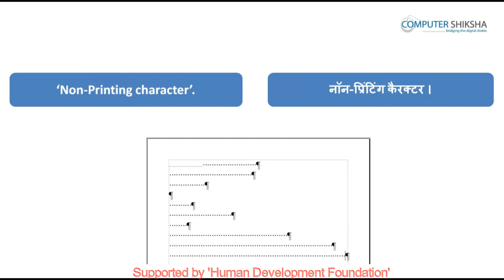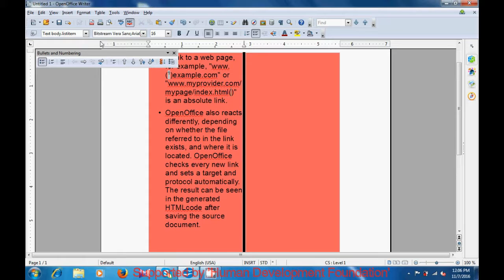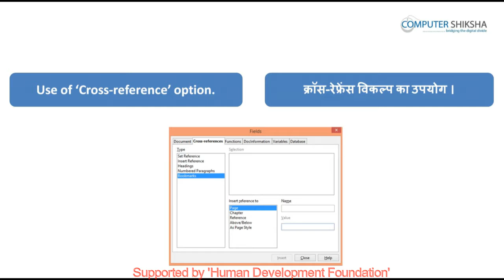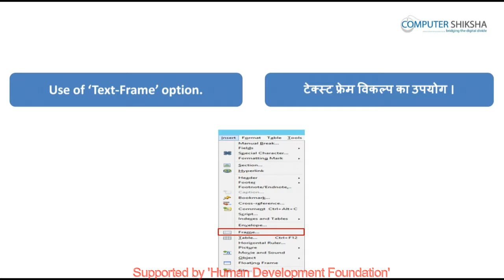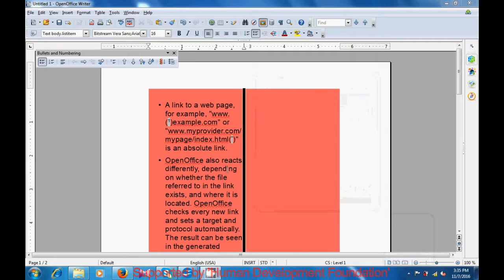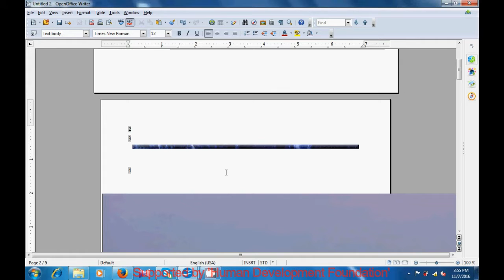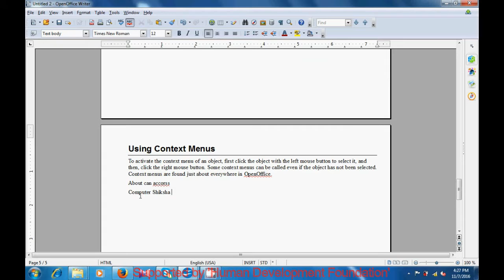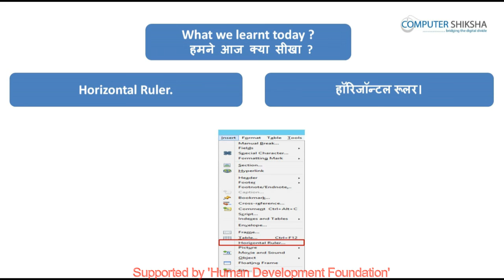क्लास 7 - ओपन ऑफ़िस - राइटर - ३(Open Office - Writer 3) कम्प्यूटर का उपयोग सीखें हिंदी में।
• What is ‘Section’ option?
• सेक्शन ऑप्शन क्या होता है ?
• Why we use ‘Endnote’ and ‘Footnote’?
• एंडनोट और फुटनोट का उपयोग क्यों करते हैं ?
• Why we use ‘Bookmark’?
• बुकमार्क का उपयोग क्यों करते हैं ?
• About ‘Cross reference’.
• क्रॉस - रेफरेंस के बारे में।
• What is ‘Horizontal ruler’?
• होरिज़ोंटल रूलर क्या होता है ?
• What is ‘Text frame’?
• टेक्स्ट फ्रेम क्या होता है ?
• Why we use ‘Text frame’?
• टेक्स्ट फ्रेम का उपयोग क्यों करते हैं ?
• Why we use ‘File option’?
• फाइल ऑप्शन का उपयोग क्यों करते हैं ?
• Use of ‘Auto correct’.
• ऑटो करेक्ट का उपयोग।
• About ‘Arrange’.
• अरेंज के बारे में।
• Why we use ‘Flip’ option?
• फ्लिप ऑप्शन का उपयोग क्यों करते हैं ?
• What is ‘Group’ option and why we use it?
• ग्रुप विकल्प क्या होता है और इसका उपयोग क्यों करते हैं ?